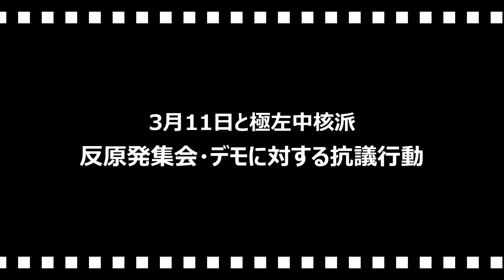〖3月11日と極左中核派〗反原発集会・デモに対する抗議行動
映像は2019年の福島県郡山市での中核派による集会・デモに対する抗議行動です。

せと弘幸ＢＬＯＧ『日本よ何処へ』３月１１日と反原発デモ
極左中核派が福島市内で開催

反日勢力を許さない福島県民有志一同Youtubeチャンネル
【令和4年3月6日㈰　福島市】3月11日㈮、福島市で行われる中核派集会·デモ出発地点にて告知

♪花祭り